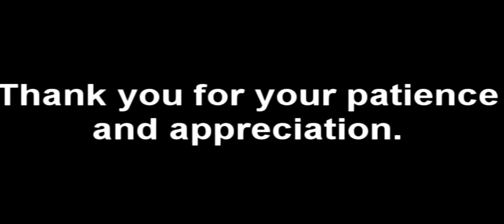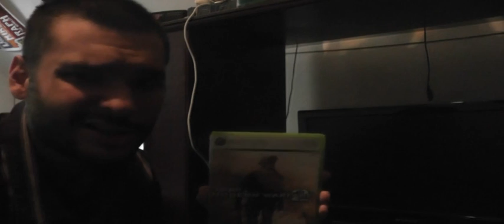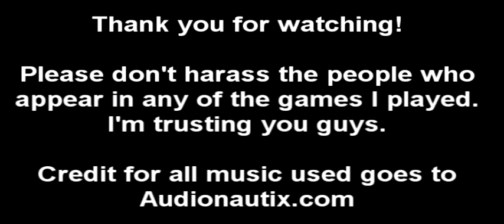The Last NC17 Episode - Part 1